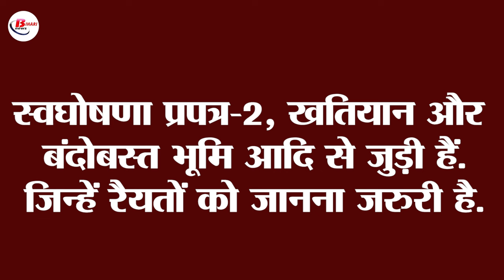भूमि सर्वे के बीच जमीन मालिकों के लिए जरुरी निर्देश हुआ जारी, शिकायत पर इस नंबर पर सकते हैं संपर्क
भूमि सर्वे के बीच जमीन मालिकों के लिए जरुरी निर्देश हुआ जारी, परेशानी या शिकायत पर इस नंबर पर सकते हैं संपर्क
During the ongoing land survey in Bihar, the presence of the land owner is not mandatory for physical verification or installment process. The Revenue and Land Reforms Department has clarified that if a person cannot appear in person, he can send a trusted representative, which will make it easier for the survey personnel to identify. However, sending a representative is also not mandatory.